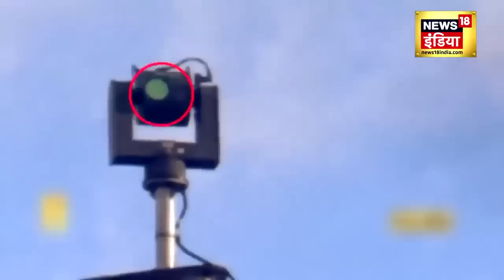Hamas Hezbollah Attack on Israel हिज़्बुल्लाह का कलेजा चीर हमला News18 Palestine N18V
इज़राइल ने कहा है कि उसने हमास के एक बहुत बड़े कमांडर को मार डाला है...ऐमन नौफ़ाल हमास की सेंट्रल ग़ाज़ा ब्रिगेड का कमांडर था...अब इज़राइल के रक्षा मंत्री ने कहा है कि ये युद्ध लंबा चलेगा...लेकिन अब ईरान की तरफ़ से आई दो बड़ी वॉर्निंग बहुत ख़तरनाक इशारा कर रही हैं...ईरान के विदेश मंत्री ने कहा है कि अगले कुछ घंटों में इज़राइल पर बहुत बड़ा हमला हो सकता है...

Israel has said that it has killed a very important commander of Hamas... Ayman Naufal was the commander of the Central Gaza Brigade of Hamas... Now Israel's Defense Minister has said that this war will last long... but now Two big warnings from Iran are indicating a very dangerous situation... Iran's Foreign Minister has said that there could be a major attack on Israel in the next few hours...